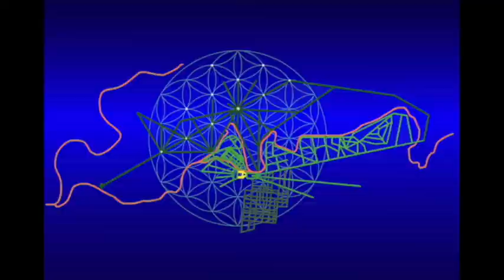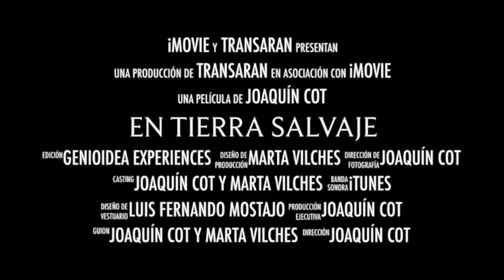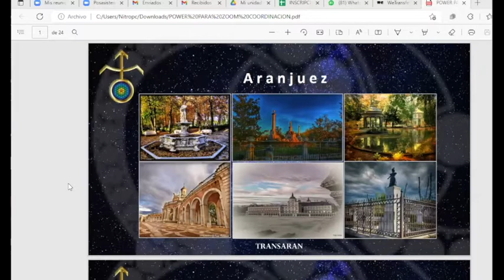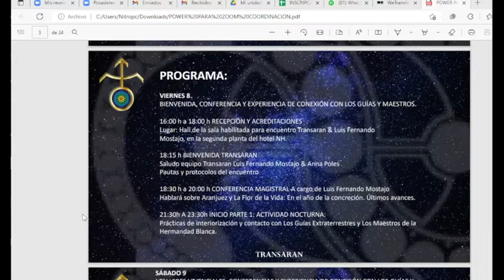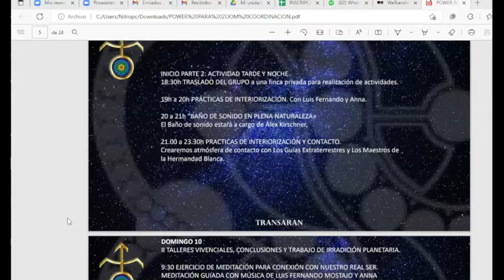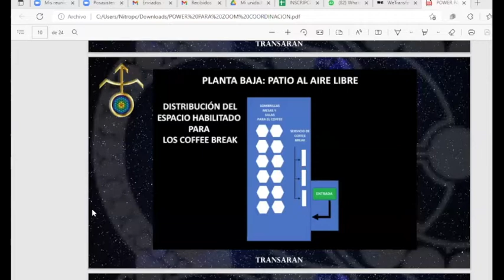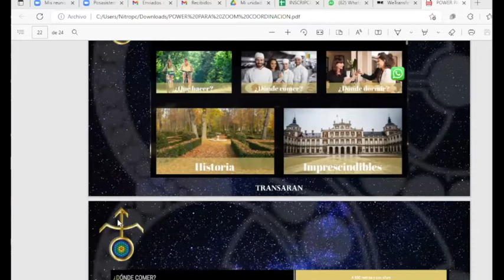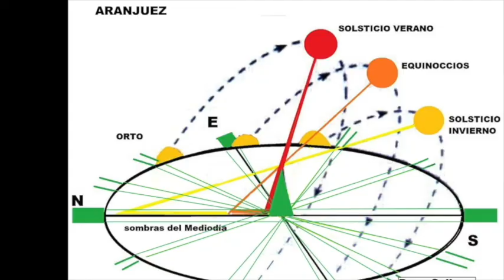ZOOM DUDAS EVENTO TRANSARAN LUIS FERNANDO JULIO 2022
Video resumen del zoom mantenido para despejar dudas a los participantes en la actividad de Transaran con Luis Fernando Mostajo y Anna Poles en Aranjuez en julio 2022